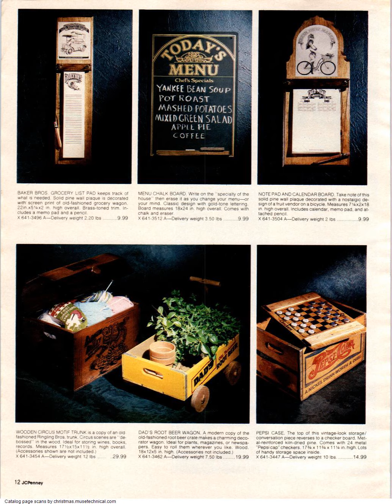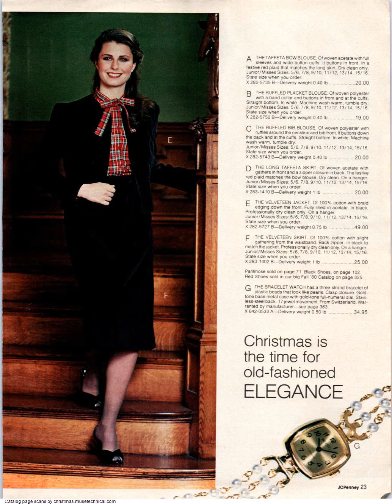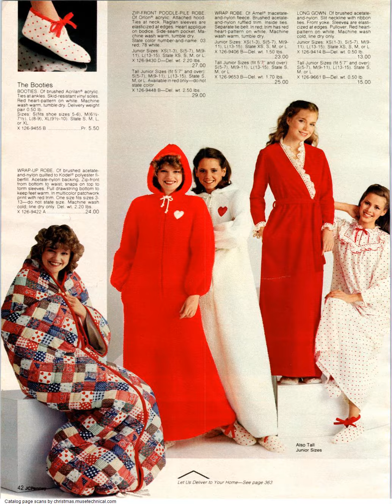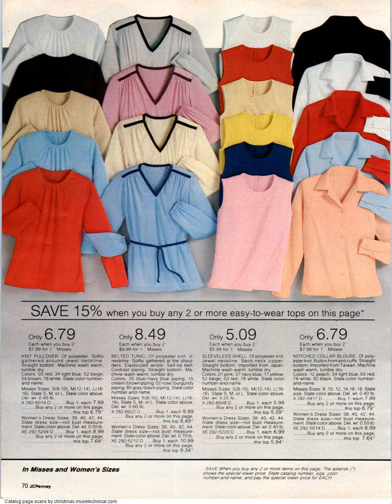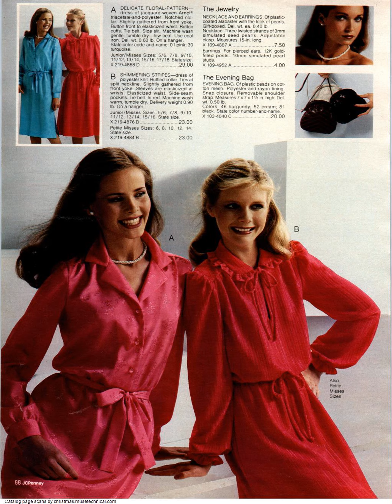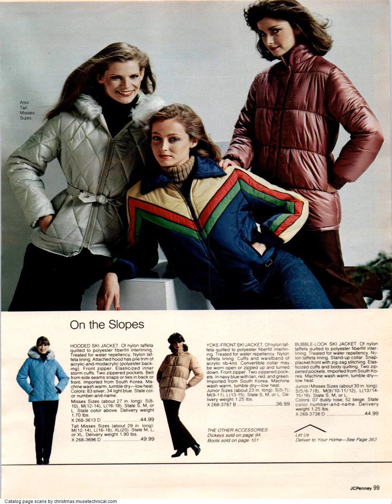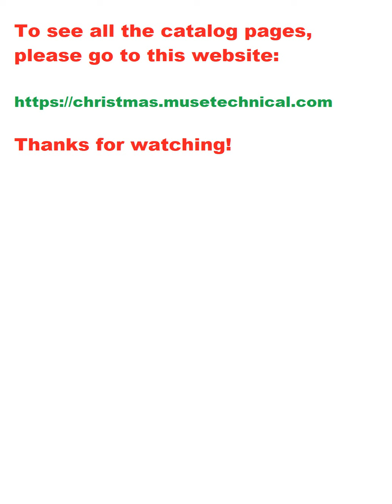1980 JCPenney Christmas Catalog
The first 100 pages of the 1980 JCPenney Christmas Catalog. The full catalog can be viewed at our